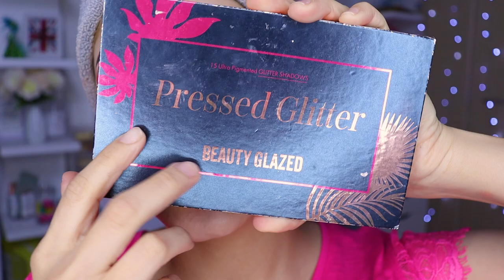MAQUILLAJE INSPIRADO EN ALINNA TONOS ROSA Y MARRON 2021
🌸bienvenida

       🌻TIENDAS FAVORITAS